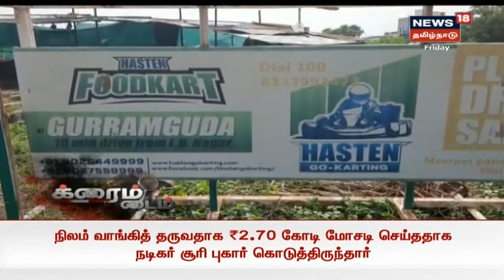கோ - கார்ட் விபரீதம் - அப்பாவி இளம் பெண் பலி எப்படி ? | Crime Time | Hyderabad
க்ரைம் டைம் | ஐதராபாத்தில் கோ-கார்ட் எனப்படும் சிறிய கார் ஓட்டும் விளையாட்டில் தவறுதலாக தலை முடி சிக்கி 20 வயது இளம் பெண் உயிரிழந்திருக்கிறார். யார் பொறுப்பு ? இது தொடர்பான கூடுதல் தகவல்களை தருகிறது உங்கள் நியூஸ்18 தமிழ்நாடு க்ரைம் டைம்